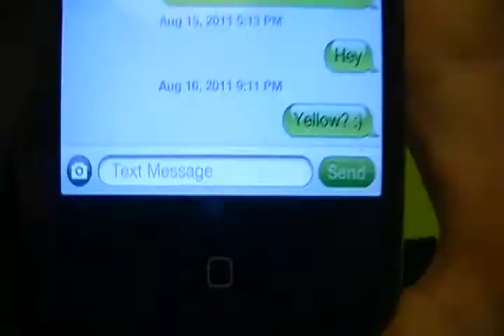Tagged / HHN 21 Gathering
This video is to inform you about a "HHN 21" or "Halloween Horror Nights 21" Gathering. If Attending Please let us know by going to the Event Page

This video is also a "Tagged" video. i was tagged by.